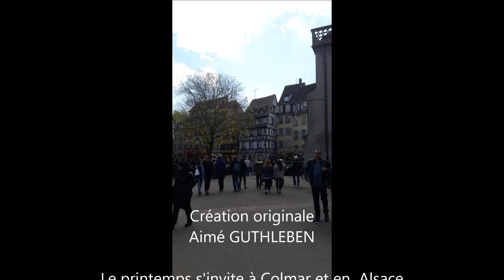"un sourire de printemps"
Le printemps  s'était invité à Colmar en ce 29 et 30 avril pour se diriger en douceur vers le mois de mai 2017. Et ainsi donc ce 1e Mai. Bonne fête à toutes et tous...

Création originale Aimé GUTHLEBEN - Image 29 Avril 2017

Le printemps s'invite à Colmar et en  Alsace

Images
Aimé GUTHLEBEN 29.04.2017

Musique Originale sur instrument
 Yamaha PSR-S770/970

Pour les amateurs de claviers  Yamaha :
Style 80's EP Ballad
Multipad Guitare Steel 8bt STRUM 2